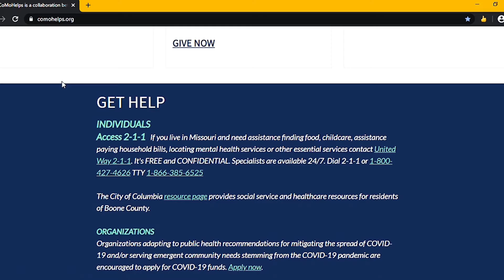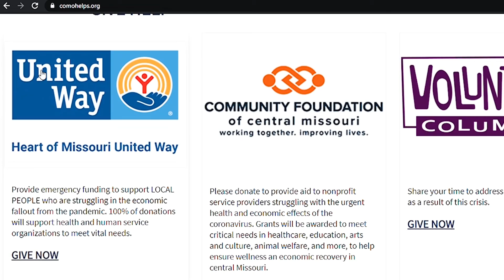Give Help, Get Help via CoMoHelps.org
CoMoHelps.org launched as a resource hub for giving and seeking aid during the coronavirus pandemic. The project is a joint effort by the City of Columbia, Boone County, the Heart of Missouri United Way, and the Community Foundation of Central Missouri. Along the way additional funders have joined in. Watch this short video on how to request aid or donate to the relief fund.